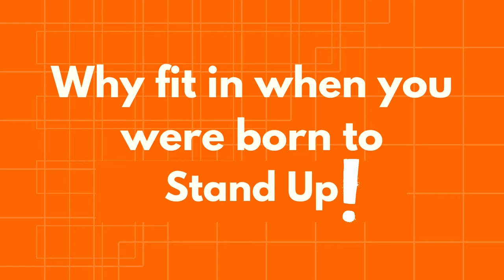Learning Differences Program at DeSales High School (Louisville, KY)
Why fit in when you were born to stand out? At DeSales, we want you to BE YOU!

How a person learns is as unique to them as their fingerprints.  There are auditory learners, visual learners, and those who learn kinesthetically.  Helping individuals to understand how they learn best and how to communicate their needs is crucial for success in the classroom.

The Learning Resources Coordinator at DeSales works collaboratively with students, parents, and teachers to help ensure the success of all DeSales students.  The office focuses particular attention on those identified with disabilities ranging from hearing impairments, speech and language disorders, learning differences, Attention Deficit Disorders, Asperger’s Syndrome, physical limitations, etc.

The Learning Resources Office can perform many helpful services for school families, including arranging test accommodations for standardized tests such as the ACT, PSAT, and SAT and providing guidance for improvement of study habits and organizational skills.

Additionally, the Learning Resources Office serves as an advocate for students in the classroom, providing resource and support materials to classroom teachers as well as parents and tutors.  Support is also offered to students preparing for post-secondary education.

For its work, DeSales was awarded the Beacon of Hope "Making a Difference Award" in 2008 by the Learning Disabilities Association of KY.  This award is presented to a school that works with students with special needs and which has shown a strong belief in the potential of all students.

Experience DeSales High School in Louisville, Kentucky. St. Francis DeSales High School shapes young men to be moral, ethical and responsible leaders by providing a personal, comprehensive, Catholic education based on the pillars of Faith • Brotherhood • Tradition.